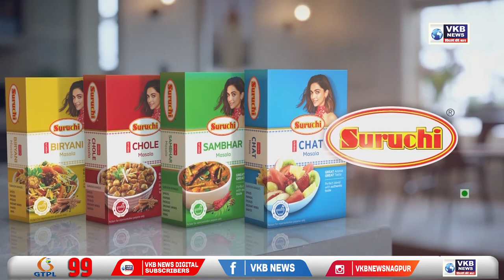मुंबई - अंबानी के बेटे अनंत कोरोना संक्रमित